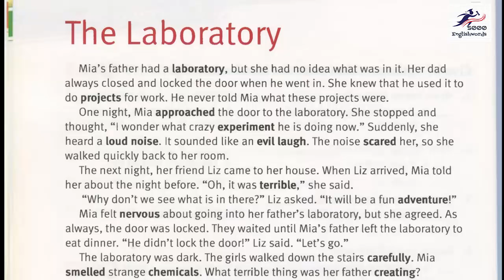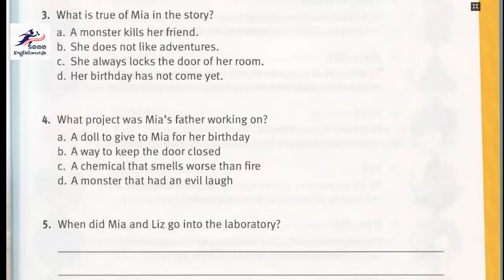[5000 English words] Story 2: The Laboratory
5000 English words.
Learning english through story. Listen and do exercise.
Learn new words fastest for English learner.
This is story to help you practise some new words in Unit 1.